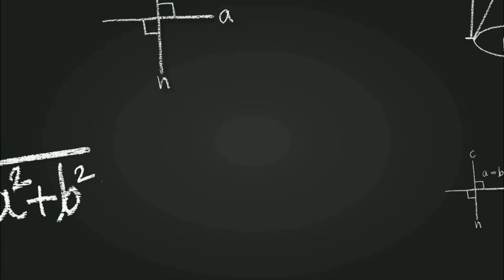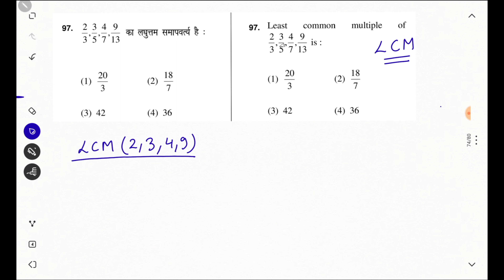Topic02 How to find HCF and LCM of Fractions | HTET General Maths Questions | HTET Maths Class 2022